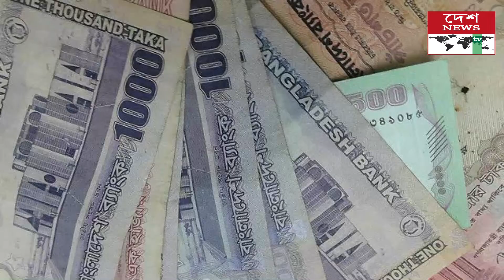নাবিলা আক্তার লিমা পুলিশ কর্মকর্তাদের ফাঁদে ফেলার পটীয়সী প্রতারক।//deshnewstv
নব্য স্টাইলের প্রতারণার ফাঁদে ফেলে রিমা নামের এই নারী প্রতারক পুলিশ কর্মকর্তাদের টার্গেট করে মাঠে আলোচনায় নিজেকে নিয়ে এসেছে। অনেকেই মনে করেন তার পেছনে একটি বড় চক্র কাজ করছে । তার ফাঁদে পড়ে নতুন বহু এস আই ক্লোস সাসপেন্ড অবস্থায় পড়েছে । লিমা নিজেকে মিশনের শহীদ হওয়া কর্মকর্তার স্ত্রী বলে সহানুভূতি আদায় করে। তার নিকট বহু টাকা আছে বলে প্রথমে ফাঁদে ফেলে। প্রকৃতপক্ষে তার স্বামী একজন পরিবহন শ্রমিক। তার কাজের ধরন হলো নব্য অফিসারদের বলেন তিনি অসহায় স্বামী মিশনের মারা গেছে তার টাকা কিভাবে ইনভেস্ট করবেন পরামর্শ চান এবং সখ্যতা গড়ে তোলেন। একপর্যায়ে অনৈতিক কাজের ছবি বের করে উর্দ্ধতন অফিসারদের কাছে অভিযোগ করেন। কখনো কখনো তাকে অন্তঃসত্ত্বা বলে দাবি করেন এবং মোটা অংকের টাকা নিয়ে মীমাংসায় যায়। এভাবে অন্তত 10 জন এসআইকে তিনি ফাঁসিয়েছে ।তার অপকীর্তি ধারাবাহিক প্রতিবেদন দ্বিতীয় পর্বে প্রকাশ করা হবে চোখ রাখুন দেশ নিউজ টিভির পর্দায়।ফাঁদ# প্রতারণানারী প্রতারক পুলিশ কর্মকর্তাদের টার্গেট#দেহ ব্যবসাই#দেহ ব্যবসাঅনৈতিক কাজে লিপ্ত#অনৈতিক কাজের ছবি অনৈতিক কাজ# অপকীর্তি এসআইকে ফাঁসিয়েছে ফেইসবুকে প্রতারণাঅবনব কায়দায় প্রতারনাপার্লারে অবৈধ ব্যবসাdeshnewstv deshtv jomunatv# chenel 71#deshnewstv-television#aljajera#